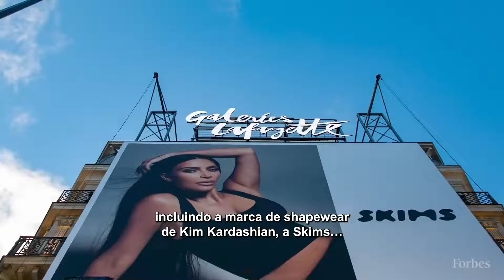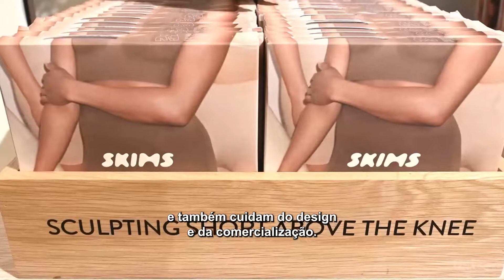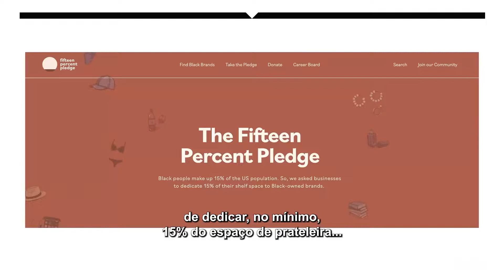A mulher que fez fortuna ajudando as Kardashians a construir império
Emma Grede, empresária de 39 anos, foi uma das responsáveis pela transição das estrelas de reality Kim, Khloé e família para o empreendedorismo. Conheça a história dela.